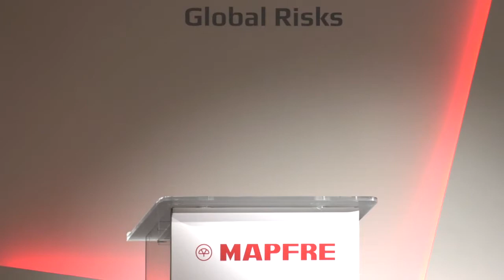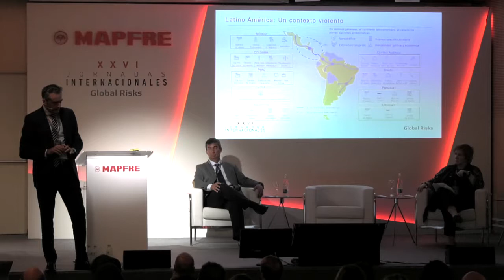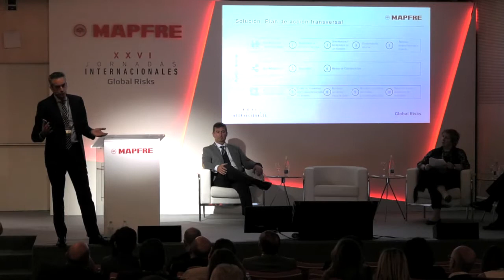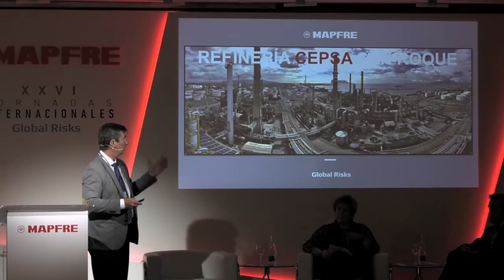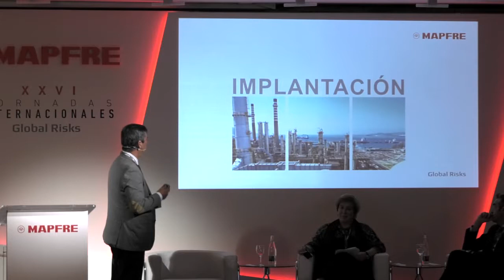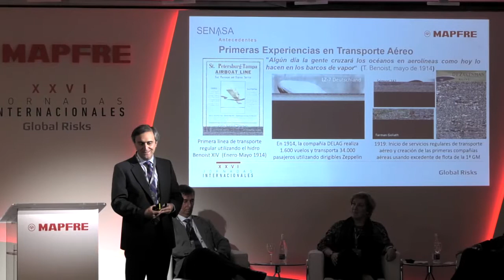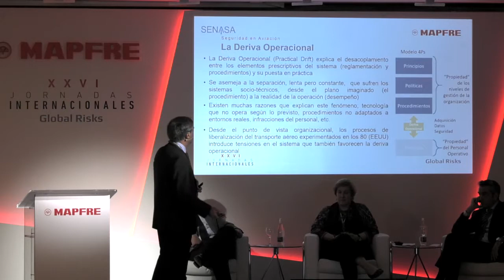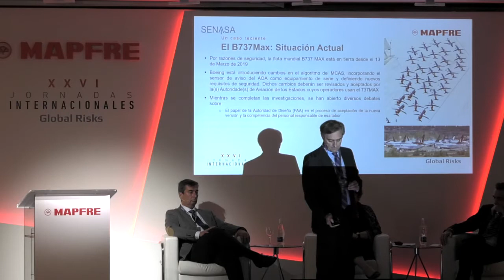Experiencia de éxito en la gestión de riesgo operativo